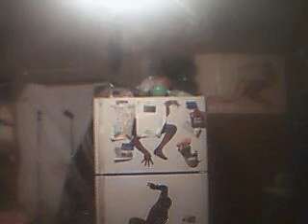/Pickle and the Nut Juggalo: Let's Just Post This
Seeing as how drinking was involved our flow was crap. Just saying, otherwise, we came up with some great paint ideas. Music sucks, great facepaint. Least we represent!!